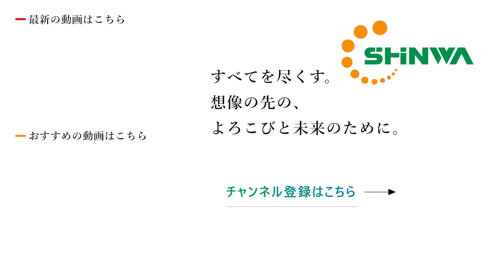指導篇(投手) 第2回信和グループ真弓ベースボールアカデミー（2023年12月2日開催）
元阪神タイガース選⼿・監督の真⼸明信⽒とオリックス・バファローズの宮城投手、紅林選⼿、山﨑福也選手らによる野球教室を2023年12月2日に開催しました。
こちらの動画は野球教室にてコーチ陣による投手への指導の様子です。

信和グループは、野球を通じ未来を担う⼦供達の健全な育成とより良い社会形成に貢献したいと考え、2022年に創業130周年を迎え記念事業として本企画実施し始めました。

当⽇はオリックス・バファローズの選⼿もお招きして、「投げる」、「打つ」、「守る」の正しい⾝体の使い⽅を、早めに⾝につけることを⽬的とした『プロフェッショナルな技術⼒の向上』で少年少⼥の野球に対する興味を更に深めるよう指導していただきました。

プロ野球選⼿として活躍した指導者や選⼿との交流で子供たちも多いに楽しんでくれたと感じています。野球のスキル以外にも、考え⽅や挨拶・礼儀など、⼈として⼤切なことの指導も併せて⾏える機会にできたと考えております。
今後も信和グループは地域の社会貢献を目指し様々な活動をする予定です。

【講師 】
・元プロ野球選⼿・元阪神タイガース監督・信和グループ顧問真⼸明信⽒
・プロ野球選手　宮城投⼿、紅林選⼿、山﨑選手
・オリックス野球クラブ（株）OBコーチ4名
【主催】信和グループ（信和ホールディングス株式会社）
【開催日】12⽉2⽇（⼟）
【場所】⼤阪学院⼤学硬式野球部グラウンド（最寄駅：阪急正雀駅）

▶オフィス真弓｜真弓明信オフィシャルウェブサイト